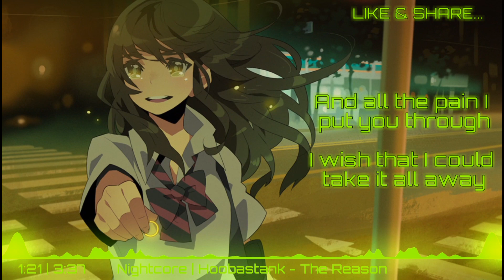Nightcore | Hoobastank - The Reason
HEY HEY HEY, YASUMI HERE, your no. (Idk how will you rate me, depends on you XD) Nightcore channel.

Oh yeah, lemme know if I plagarize any work of others.

Thank you for visiting my channel, wait for my next video♡♡♡